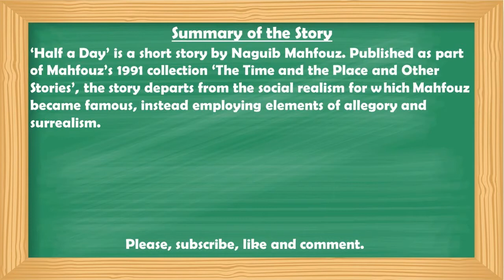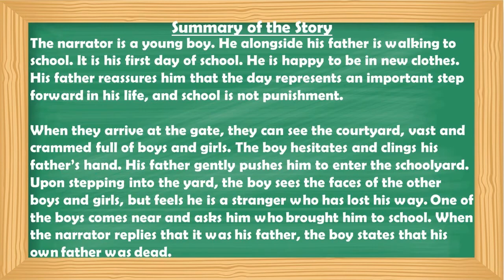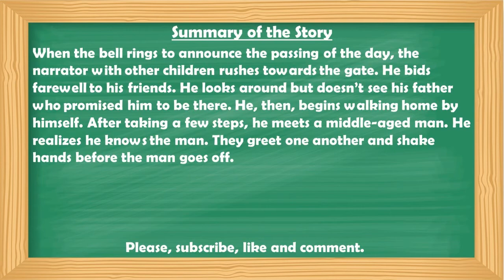Half A Day by Naguib Mahfouz || Summary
Presenting the summary of the story Half A Day by Naguib Mahfouz !